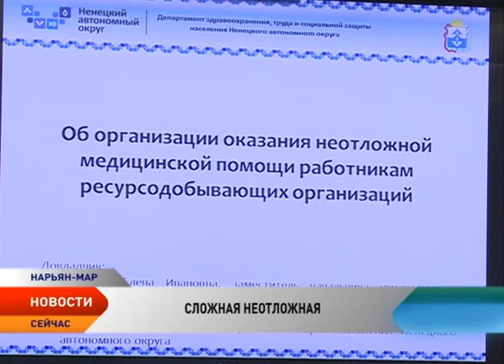Во сколько обходятся бюджету НАО несчастные случаи на нефтедобыче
Во сколько обходятся бюджету Ненецкого округа несчастные случаи, произошедшие на нефтедобывающих территориях, и кто на самом деле должен покрывать такие расходы? Эти вопросы обсудили представители окружной власти и нефтяные компании на заседании координационного совета по охране труда.

Об актуальности поднятых вопросов говорят цифры. В Ненецком округе в 2013 году зафиксирован 1 несчастный случай со смертельным исходом, в 2014-м уже 10, в 2015-м 8 случаев, в первом полугодии 2016-го — 4. А из 153 вылетов санитарной авиации — 64 совершены на месторождения. Затраты на оказание медицинской помощи и эвакуацию граждан, не проживающих на территории Ненецкого округа, исчисляются миллионами рублей. При этом затраты не возмещаются, потому что не отработан механизм их компенсации.